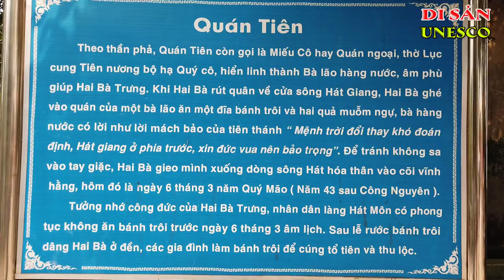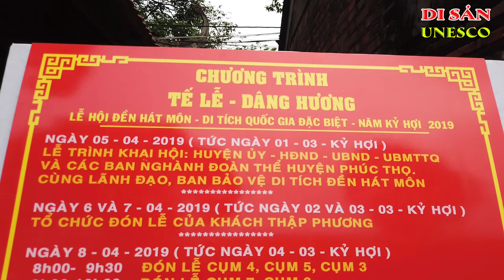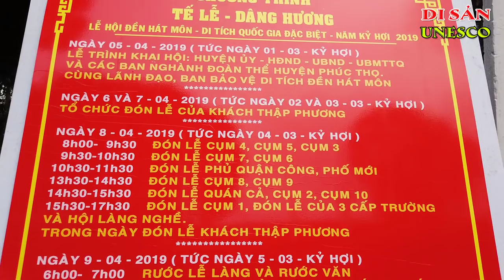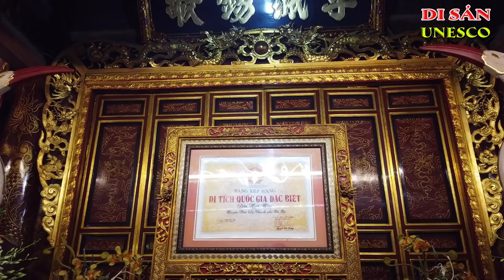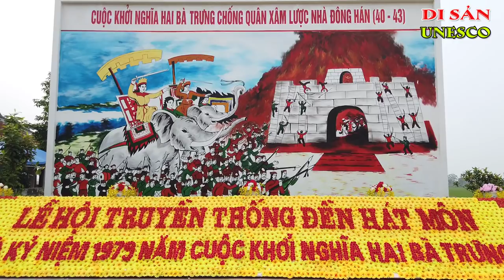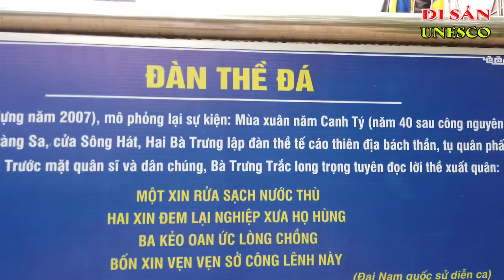Đền Hát Môn Thờ Hai Bà Trưng | Ký Sự Di Sản UNESCO